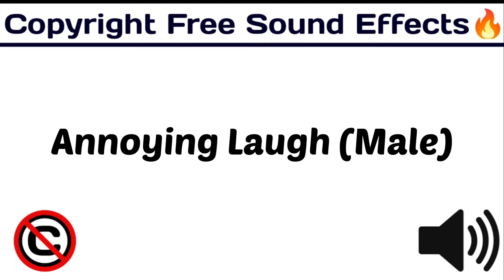Annoying Laugh 😂 / Funny Sound Effects / No Copyright ©️ / [Copyright Free Sound Effect🔊]